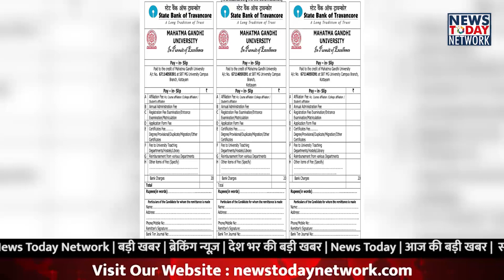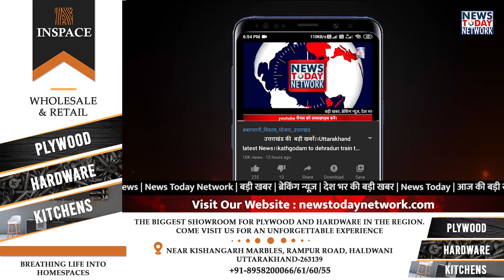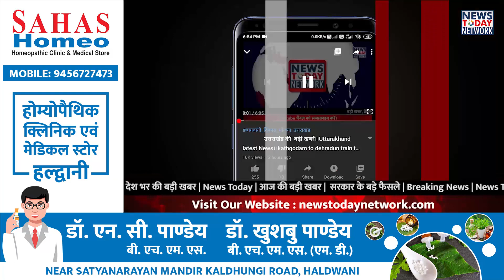UPSC Exam||ऑनलाइन E-Challan कैसे भरे||कुम्भ 2021 की परंपरा||MLA महेश नेगी DNA|uttrakhand latest news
नैनीताल हाईकोर्ट ने दी विधायक नेगी को राहत, डीएनए सैम्पलिंग पर लगाई रोक

पेड़ो को बचाने के लिए कुम्भ में टूटी सदियों पुरानी परंपरा, बताएंगे अब धर्मध्वज का स्वरूप बदल जायेगा

उत्तराखंड में अब घर बैठे भर सकेंगे ई चलान, ऑनलाइन जमा होगा शुल्क

कंबाइंड डिफेंस सर्विस परीक्षा के एडमिड कार्ड हुए जारी, 345 पदों पर भर्ती के लिए 7 फरवरी को होगी परीक्षा

पोस्ट आफिस R D अकाउंट में अब घर बैठे ही जमा कर सकेंगे पैसा , आगे खबर में बताएंगे क्या है नई स्कीम

E-CHALLAN

उत्तराखंड विधायक महेश नेगी प्रकरण
हाईकोर्ट से मिली विधायक महेश नेगी को राहत
हाईकोर्ट ने डीएनए सैम्पलिंग में लगाई रोक
विधायक महेश नेगी मामले पर हुई सुनवाई
विधायक महेश नेगी प्रकरण की पूरी जानकारी

2021 हरिद्वार महाकुम्भ
हरिद्वार में अखाड़ो की अनोखी पहल
कुम्भ में पेड़ो को बचाना का अभियान हुआ शुरू
कुम्भ 2021 में बदली सदियों पुरानी परंपरा

उत्तराखंड में बेरोजगारों और व्यापारियों के लिए अच्छी खबर
उत्तराखंड में शुरू हुई ई चलान की सुविधा
ई चलान की पूरी जानकारी
क्या है ई चलान, ई चलान के पूरे नियम

Upsc की पूरी जानकारी
Upsc के एडमिड कार्ड हुए जारी upsc परीक्षा की क्या है अंतिम तारीख
यूपीएससी परीक्षा के नियमों की महत्वपूर्ण जानकारी

पोस्ट आफिस से जुड़ी पूरी जानकारी
पोस्ट आफिस RD के सभी नए नियम
पोस्ट ऑफिस की क्या है नई स्कीम
IPPB ऐप की पूरी जानकारी
पोस्ट ऑफिस में RD के पैसे ऑनलाइन कैसे जमा करे